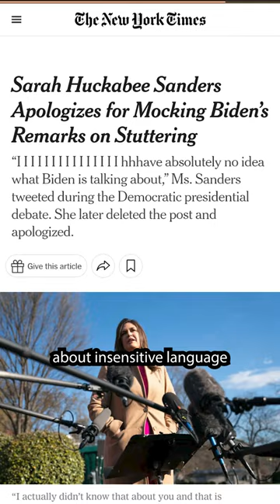Sarah Huckabee Sanders BANS Latinx in Arkansas!!